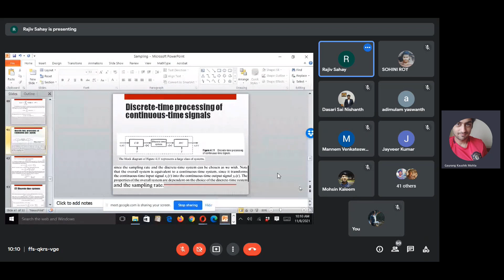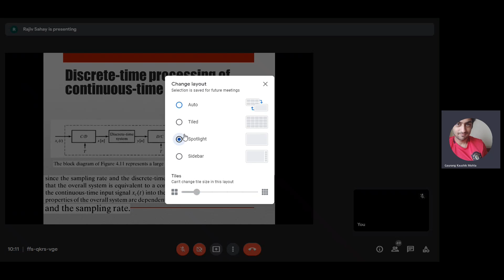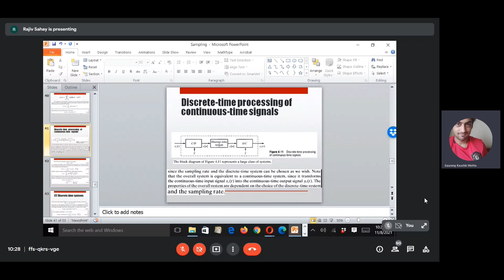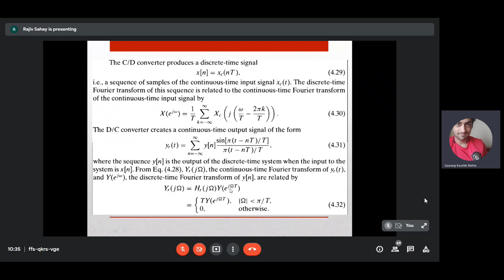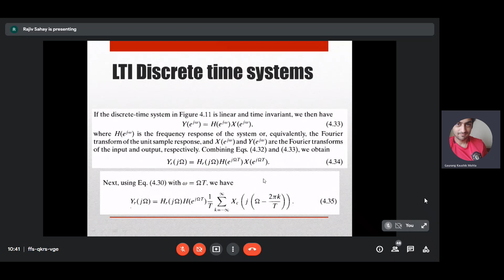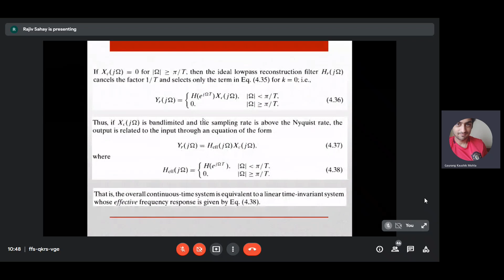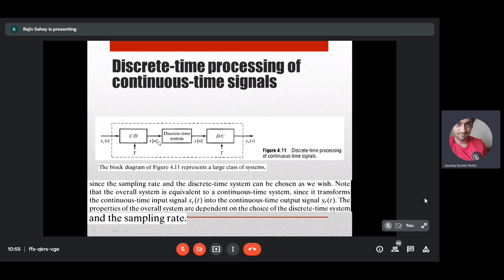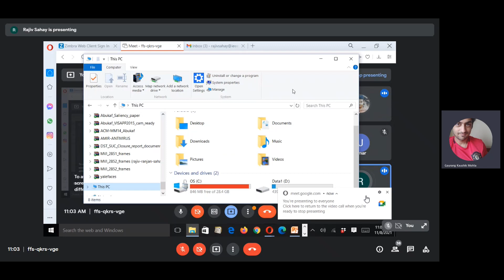EE41013 - Digital Signal Processing | 29. Sampling (Continued) | 08-11-2021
This course is taken by Professor Rajiv Ranjan Sahay, Electrical Engineering Department, IIT Kharagpur